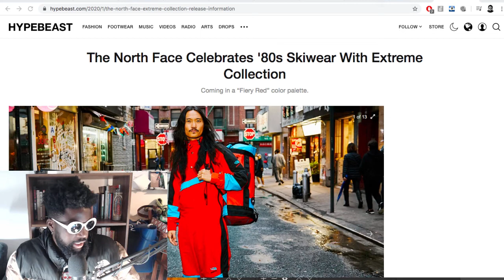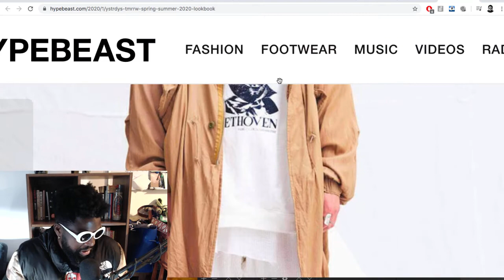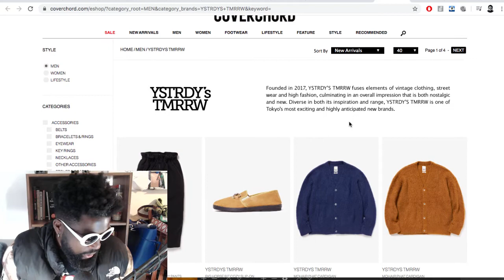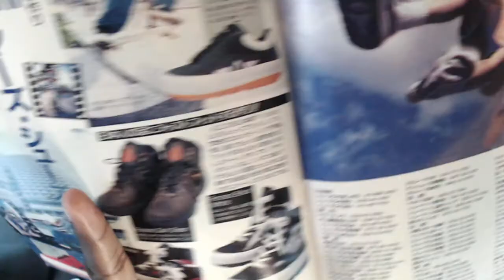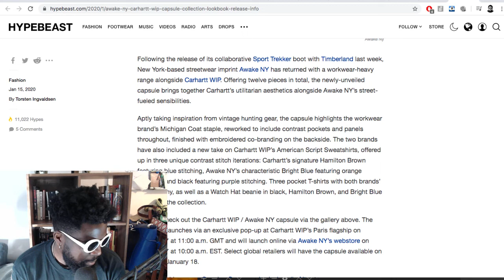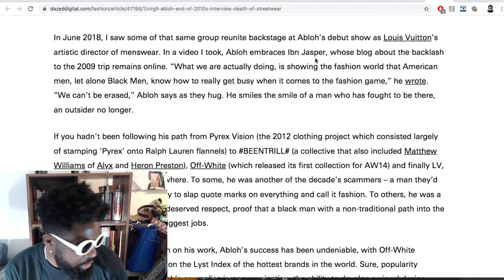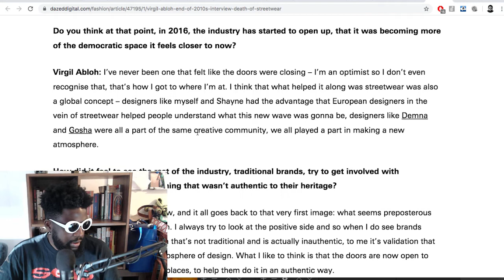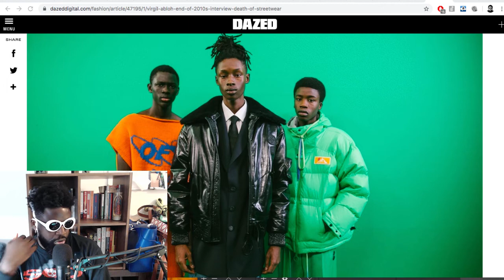The Agostinho Zinga Show #275 | Streetwear 4 Life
Agostinho rambles about The North Face 'Extreme' collection and why it's weird, YSTRDY'S TMRRW Riffs grunge aesthetic, Nike Dunk revival is fake news,  Awake NY x Carhartt WIP is the best collaboration of the year, Virgil Abloh says streetwear is going to die in 2020 and more...

Virgil Abloh: Streetwear? It’s definitely gonna die